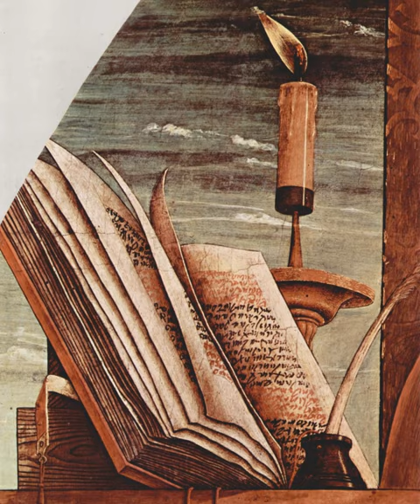World of Art | Wikipedia audio article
00:00:46 See also
00:00:57 External links

- Socrates

SUMMARY
For the Russian World of Art movement see Mir iskusstvaWorld of Art is a long established series of art books from the publisher Thames & Hudson, now comprising over 150 titles.
Perhaps the most classic book in the series is A Concise History of Painting: From Giotto to Cézanne by Michael Levey (of the National Gallery in London), originally published in 1962 (ISBN 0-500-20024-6). This gives an authoritative introduction to European art history from the early use of perspective in Italy to the start of modern art at the beginning of the 20th century.
Other authors include: John Boardman, Herbert Read, Hans Richter, Edward Lucie-Smith, Philip Rawson, David Talbot Rice, Peter Murray and Linda Murray, Germain Bazin, and Griselda Pollock.